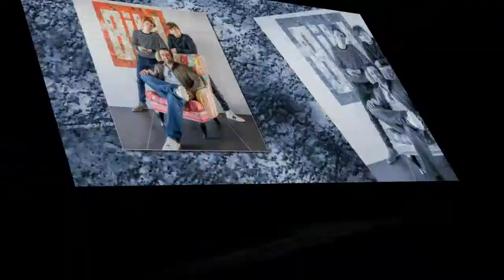JACE NORMAN & JACK GRIFFO ZU GAST BEI BILD Das ist die neue Generation Superhelden!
JACE NORMAN & JACK GRIFFO ZU GAST BEI BILD Das ist die neue Generation Superhelden! . Das ist die neue Superhelden-Generation!BILD-Besuch der US-Serien-Lieblinge Jace Norman (18) und Jack Griffo (21): Beide zählen zu den beliebtesten Superhelden beim Kindersender Nickelodeon und lassen mit ihren Superkräften im TV
Aber wer sind diese Superhelden? Jace Norman spielt in der Serie „Henry Danger" einen Jungen mit einem ungewöhnlichen Hobby. In seiner Freizeit ist er der Sidekick eines Superhelden. Jack Griffo gehört in der Serie „Die Thundermans“ zu einer Familie mit Superkräften, die Verbrechen bekämpft.